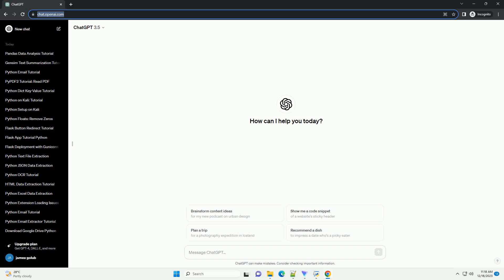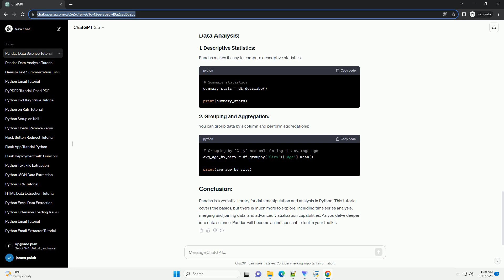python library used for data science